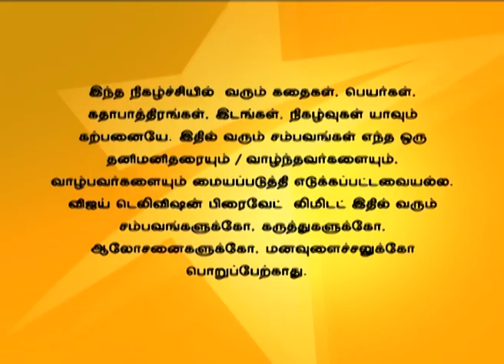En Kanavan En Thozhan 11/20/15